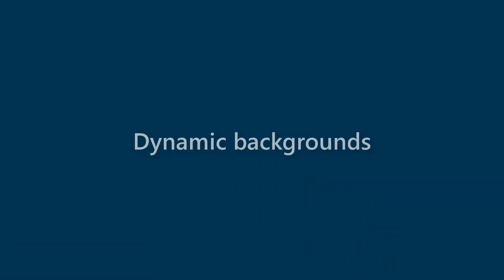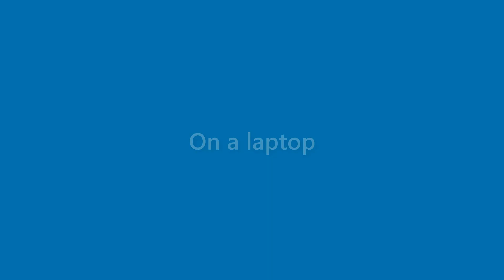Roland Petty - appearance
Name Look - Roland Petty - appearance. In this video we present "Roland Petty" name look and feel in various scenarios.
This video will cover:
How does "Roland Petty" look as a personal letterhead?
How does "Roland Petty" look on a business card?
How does "Roland Petty" look on a computer/laptop screen?
How does "Roland Petty" look with different background colors?
How does "Roland Petty" look with various fonts?